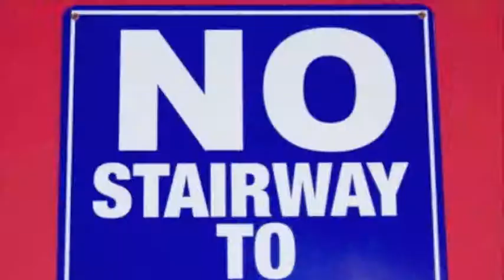Wayne's World (TV Production's)